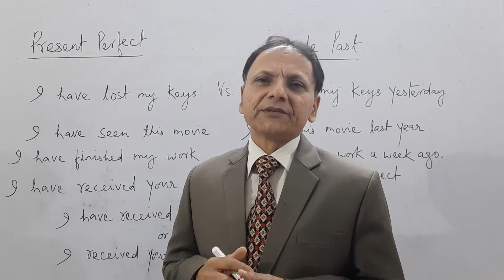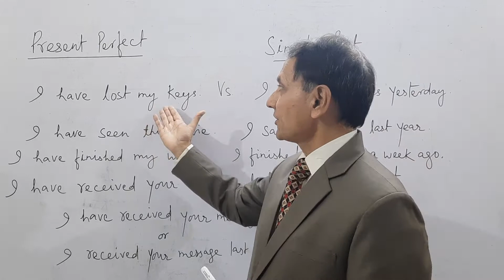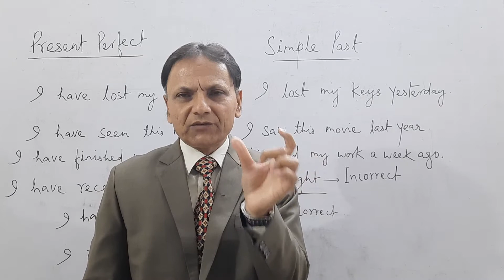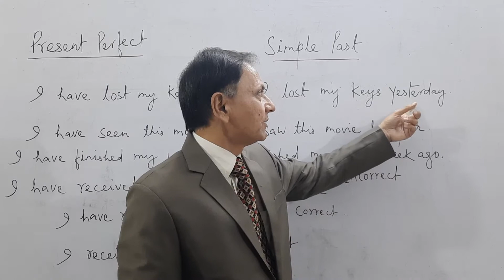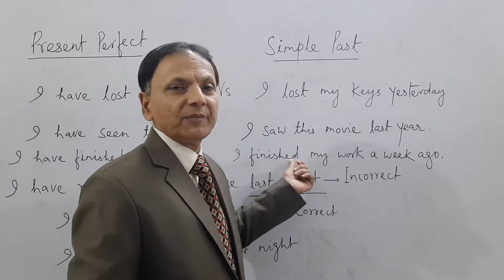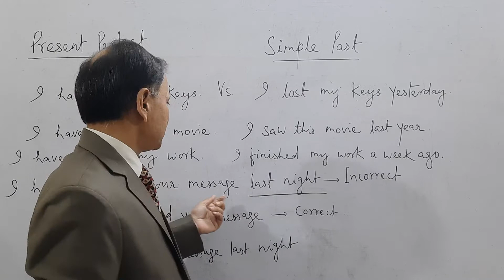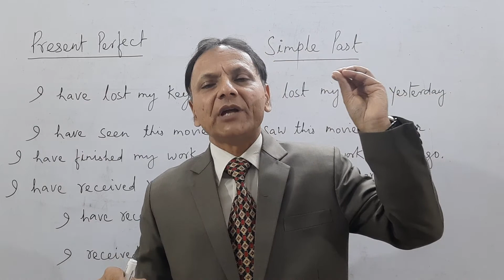Present Perfect Vs Simple Past | Grammar for Competitive Exams by Prem Tripathi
About myself:

My name is Prem Tripathi. I teach English and Verbal Ability to the students preparing for various competitive examinations like SSC, BANK, NDA, CDS, CLAT and CAT.
I also train people in the areas of Spoken English, Communication Skills and Personality Development. My clients include students, executives, professionals, housewives and business people.

About this video:
Generally, students are confused between Present Perfect and Simple Past. They mistakenly think that both the tenses refer to past time. Keeping this in mind Prem Tripathi has very clearly explained the difference between the two tenses in a very simple language giving examples.
The difference is not only in the structure but also in the use of the two tenses. After watching this video you will feel confident using these two tenses in your day to day life.

You will learn:
1. The structure of Present Perfect.
2. The structure of Simple Past.
3. The use of Present Perfect.
4. The use of Simple Past tense.
5. The difference between the two tenses in terms of usage.
6. Common errors from examination point of view.

Useful links

My Personality Development channel :
Prem Mantra :